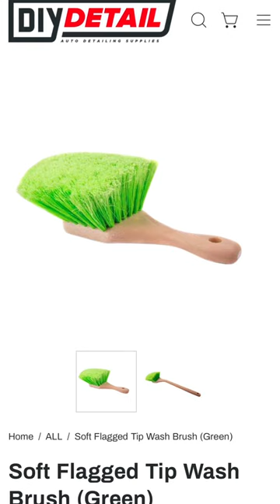The 1 brush you need to clean wheels?!